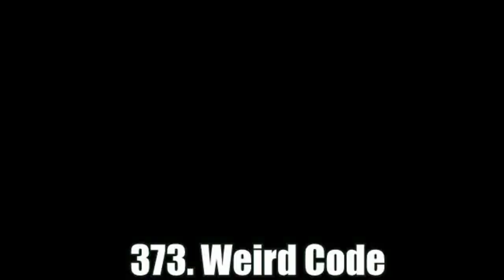Hidden Windows 98 Startup Sound Render Pack Collection Rounds 630 to 640 vs Khaled Istaitieh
KI makes Rounds 641 to 650:

646. Clearer
647. Phased Effect 4.0
648. Leafyormulator V10
649. G Major 5
650. IcePurpleFlangedSawChorded

i do 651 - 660 on my way